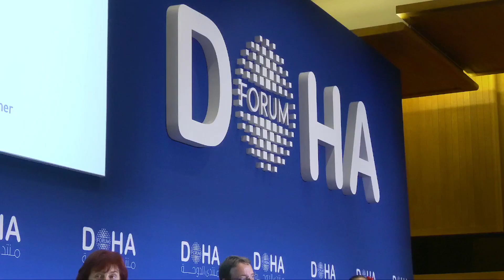Governing The Global Climate Crises: The New Frontier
Global challenges and crises are likely to be the norm rather than the exception in the 21st century. The Sars-CoV-2 pandemic continues amidst spotty vaccine distribution and new variants, suggesting that the largest global health crisis in at least a century is here for years to come. The rapidly deteriorating humanitarian crisis in Afghanistan reminds us of the inherent fragility of the international order and its institutions as we witness a fundamental shift in the global and regional geopolitical balance of power. At the same time, the goals of the Paris Agreement are slipping out of reach, portending unimaginable threats like heat waves, floods, droughts, hurricanes, famines, mass migration and conflicts throughout this century. What innovative and disruptive legal, economic, and political tools are needed to meet today’s challenges? What can governments, international organizations and civil society do to spur the technological advances, investments, social movements and large-scale behavior change needed for climate resilience?

H.E. Achim Steiner, Administrator, United Nations Development Programme
H.E. Mahdi Mohammed Gulaid, Deputy Prime Minister of the Federal Republic of Somalia
Dr. Deborah Brosnan, President, Brosnan & Associates
H.E. Hon. Jenny Salesa, Member for Panmure-Ōtāhuhu, Labour Party, New Zealand
Amb. Munir Akram, United Nations and Chair of the Group of 77 and China, Permanent Representative of Pakistan
Dr. Andreas Rechkemmer Senior Professor, College of Public Policy, HBKU (chair)